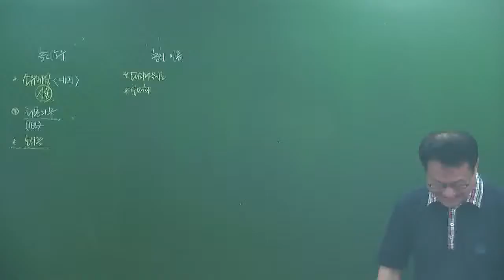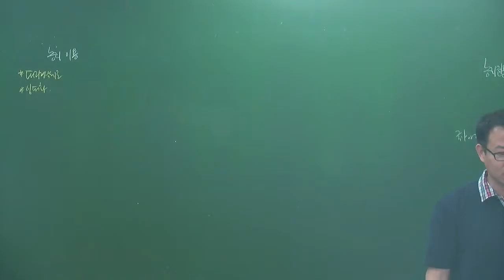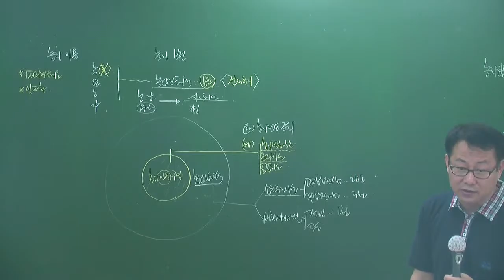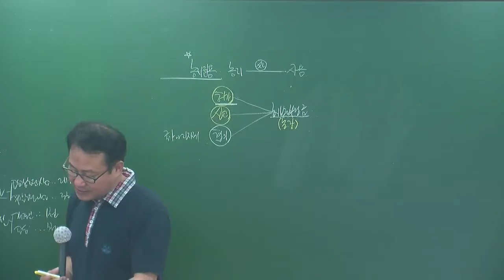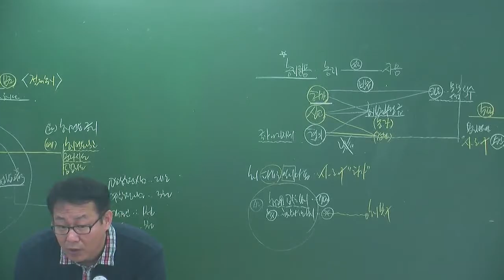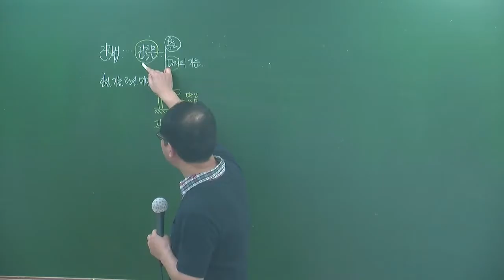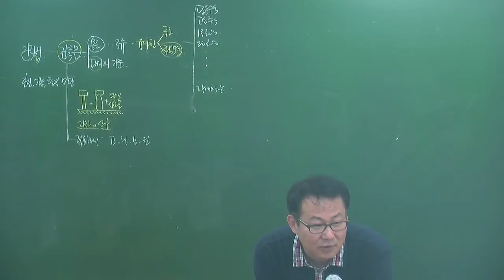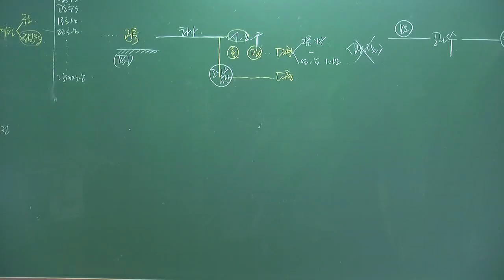공법6-20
6월테마특강